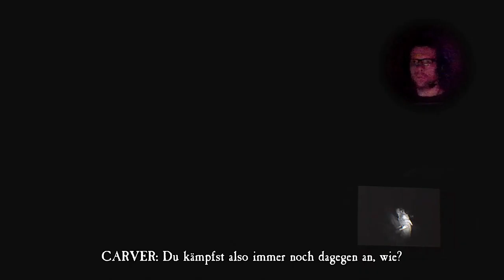[11] BLAIR WITCH | Bullet | HORROR Lets Play | PS4 PRO [deutsch/german]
Let´s play BLAIR WITCH  HORROR PS4 PRO

BLAIR WITCH Gameplay / Walkthrough /  Playstation 4 Pro

Herausgeber:  Bloober Team, Lions Gate Entertainment, Bloober Team NA

Ellis ist Ex-Polizist und Veteran...und traumatisiert von den schrecklichen Ereignissen des Krieges. Gemeinsam mit seinem Hund Bullet schließt er sich der Suche nach einem vermissten Jungen im Black Hills Forest an. Aber ist er in seinem Zustand überhaupt in der Lage?
Finden wir es gemeinsam heraus in einem  der - wie ich finde - besten Horrorgames, die je entwickelt wurden.

Spiel: BLAIR WITCH